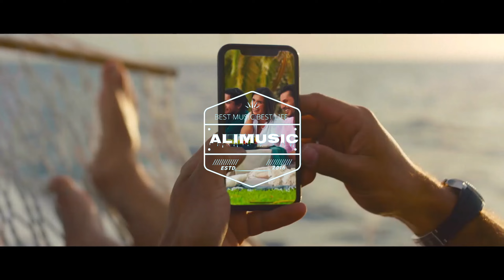Premiere | Alex Deeper - Paradise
Alex Deeper - Paradise | Video Edit

ALEX DEEPER
PARADISE
NATURAL DEEP
Cat: ND 149
Released: 7 April, 2023
Genre: Deep House

I don't have any copyright on this upload. If an artist, a record label, or any of the copyright owners consider what I posted on Youtube to be a mistake, please let me know and I will delete it. I only uploaded this because I want to spread what I liked, I'm not going to take credit for someone else's hard work.

Videos for labels and DJs on your music.

ALIMUSIC GROUP Vk - official .Access is paid !